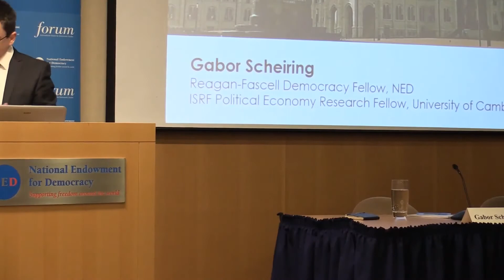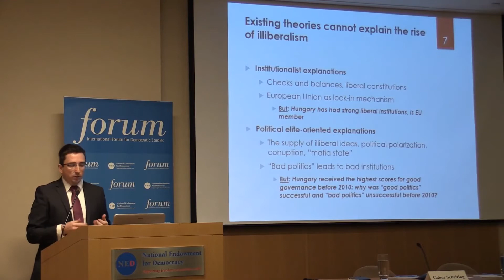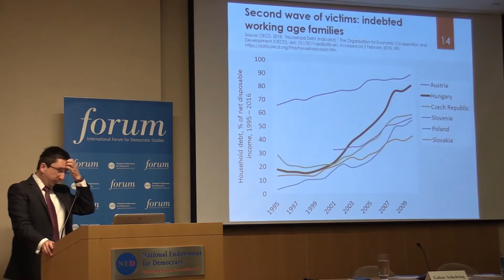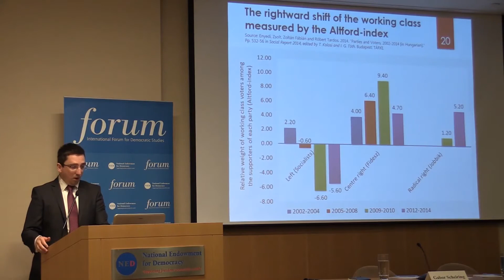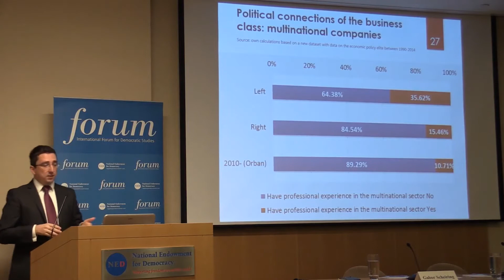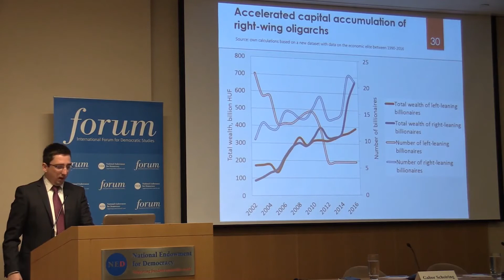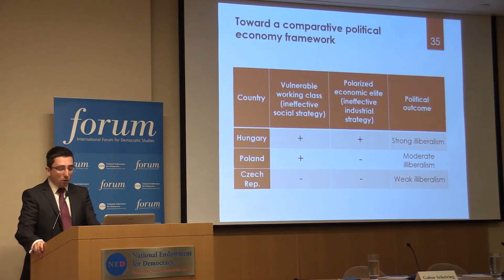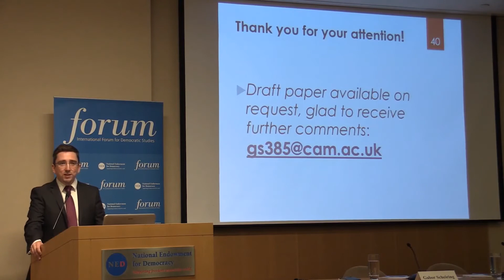The Roots of Illiberalism in Hungary and Central Europe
14 Feb 2018: “The Roots of Illiberalism in Hungary and Central Europe”, Public Presentation at the International Forum for Democratic Studies at the National Endowment for Democracy, Washington, D.C.